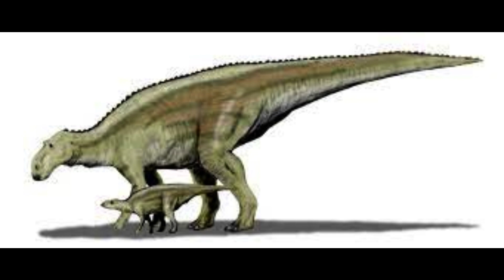El Maiasaura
Maiasaura peeblesorum es la única especie conocida del género extinto Maiasaura ​ de dinosaurio ornitópodo hadrosáurido, que vivió a finales del período Cretácico superior, hace aproximadamente entre 76,7 y 70,6 millones de años, en el Campaniense, en lo que es hoy Norteamérica.